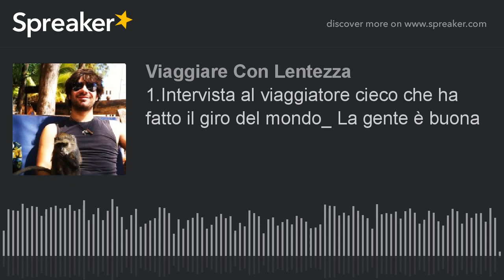1.Intervista ad Alessandro Bordini: "La gente è buona"